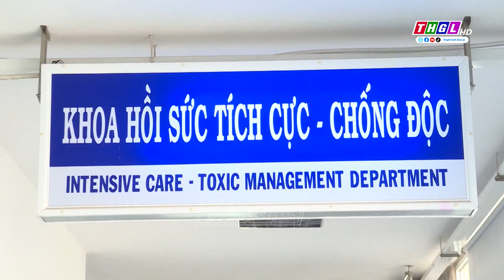BHXH tỉnh Gia Lai tặng 45 suất quà Tết cho các bệnh nhân, bệnh nhi có hoàn cảnh khó khăn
Sáng ngày 6/2, BHXH tỉnh Gia Lai và BHXH các địa phương trong tỉnh đã tổ chức trao tặng 45 suất quà Tết, mỗi suất trị giá 500 ngàn đồng cho các bệnh nhân, bệnh nhi có hoàn cảnh khó khăn đang điều trị tại Bệnh viện Nhi, Bệnh viện Đa khoa tỉnh và Trung tâm Y tế các huyện: Đức Cơ, Kbang, Kông Chro, Krông Pa, Ia Pa. Tổng kinh phí tặng quà là 22,5 triệu đồng được BHXH tỉnh Gia Lai huy động từ nguồn đóng góp của cán bộ, viên chức, người lao động trong toàn ngành, qua đó thể hiện tấm lòng sẻ chia của cán bộ, viên chức, người lao động ngành BHXH tỉnh đối với những bệnh nhân, bệnh nhi có hoàn cảnh khó khăn, góp phần động viên các bệnh nhân, bệnh nhi trong dịp Tết đến Xuân về. Đây là hoạt động ý nghĩa được ngành BHXH Việt Nam nói chung và BHXH tỉnh Gia Lai thực hiện trong những năm qua nhằm lan tỏa truyền thống “Trao nhân ái, lan tỏa yêu thương” trong toàn ngành, qua đó góp phần thực hiện tốt chính sách an sinh xã hội của Đảng và Nhà nước./.